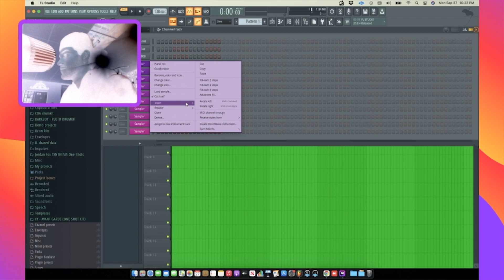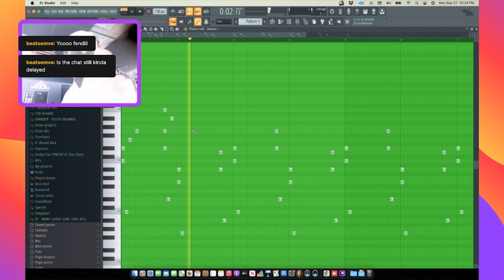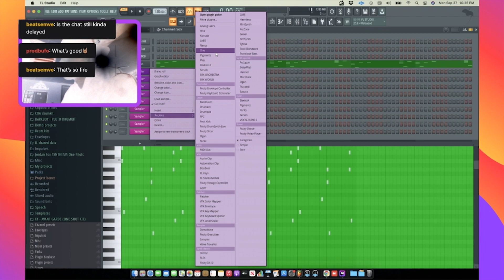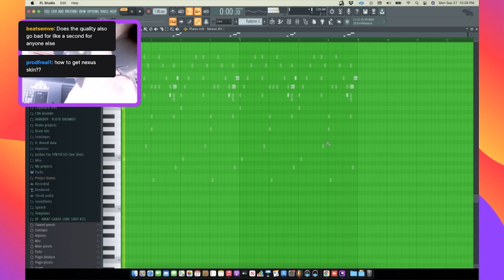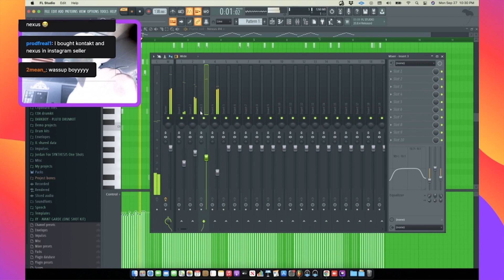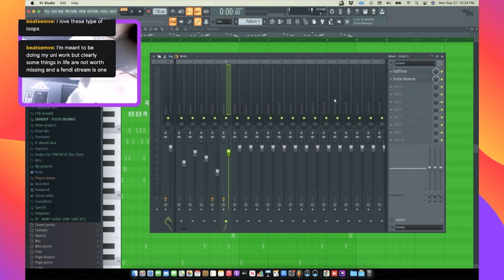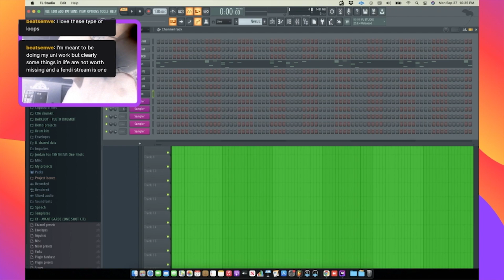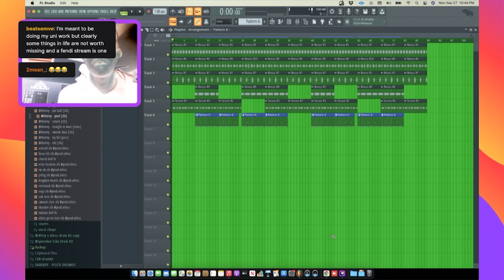How to Make a Ken Carson Type Beat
▶ Follow Fendii

Mixing tutorial
How to mix beats
How to mix a beat
Making a beat
Making beats
How to make a beat fl studio
How to make a beat in fl studio
Fl studio tutorial
Fl studio beat tutorial
How to make a beat
Cash Global
Cash Global Records